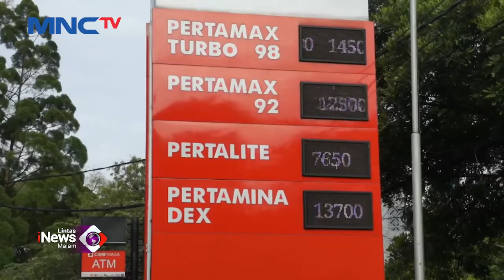Mulai 1 Juli, Beli BBM Subsidi Pakai Aplikasi LintasiNewsMalam 28/06